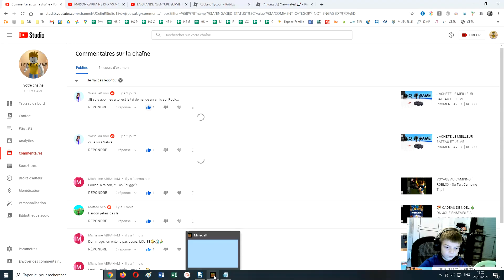COMMENT FAIRE POUR ZOOMER VIA "CHAMP DE VISION" ! [ TUTO - MINECRAFT sur ORDINATEUR ]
Bonjour les amis, aujourd'hui, je vous présente ce nouveau jeu "  ".

MERCI !